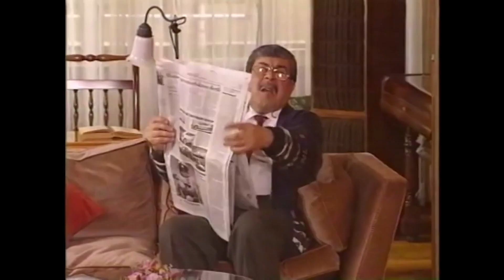Katil Yavuz'un Horozu Yaralı | Bizimkiler 106. Bölüm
Katil Yavuz'un Horozu Prens'e pansuman yapıyor! ACIDI MI YAVRUM?

Yönetmen: Yalçın Yelence (453 bölüm), Erkavim Yıldırım (5 bölüm)
Tür: Aile dizisi
Yapımcı: Bugay Yapım